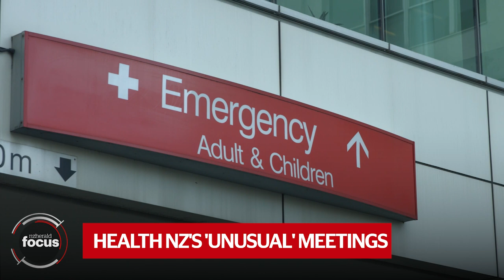Fake judge under employment review, 'unusual' health meetings & shipping delays | nzherald.co.nz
Health NZ's 'unusual' meetings, fake judge under employment review, China shipping delays continue, IP addresses hoped to stop COL payment mix-up.